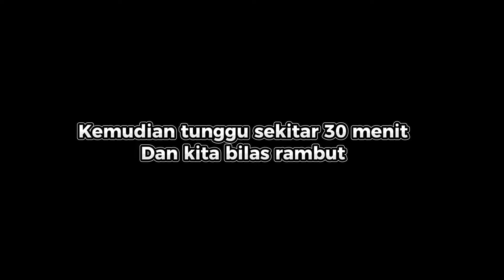Cara Ampuh || Bekas Hitam & Uban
Hallo..
Dan selamat datang di EASY TO BEAUTY channel..

Di video kali ini aku bikin tutorial lagi nih guys, di video ini aku akan bagi tips bagai mana cara mengecat rambut untuk rambut yang beruban dan bekas warna di hitam.

Sebelum nya rambut kakak ini pernah di warna hitam dimana itu menjadi masalah untuk pewarnaan yang maksimal dan kami lakukan pengecetan untuk menaikan pewarnaan agar next kalau diwarna akan menjadi rata dan hasilnya bagus.

Bagi temen2 yang punya pertanyaan atau keluhan rambut bisa langsung komen di kolom komentar ya, atau ada yang mau reqwest konten untuk video selanjutnya juga bisa di kolom komentar yah

juga bisa share ke sodara atau temen jika video ini bermanfa'at

Sampai jumpa di video selanjutnya yah...

Suggestion:

Rekomendasi Warna Rambut..!!

Backsound

Artist: Dyalla

Artist : TrackTribe

Artis : Dyalla

Artist : OtisMcDonald

URL: Youtube